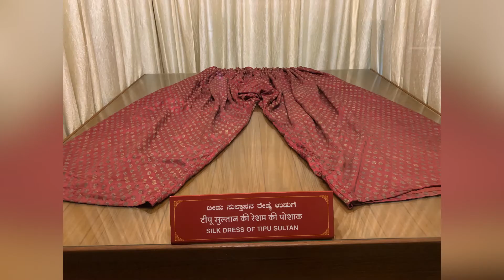||Tipu Sulthan's Palace||Srirangapatnam||SulthansLifestyle|| EP-40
Hey…! Hai guys, Hope you all are doing good..! Welcome to my channel AAMANI ADHIRA VLOGS😍😍❤️ Today you are watching the video of most beautiful video, which z loved by people who love culture and who are fascinated about ancient things

If you do like this video give it a 👍👍👍
I will be more active in instagram so stay in touch with me😇😇😇

If you are new to my channel, this is aamani matala. I do vlogs on various concepts like exploring new places, adventure things, my life style, product reviews and many more. !!